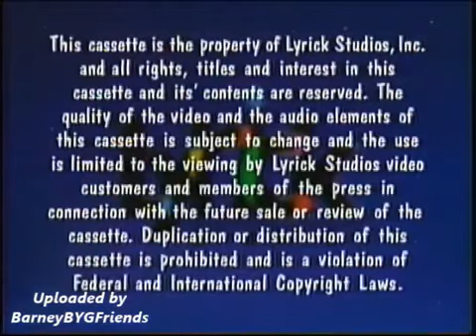More Barney Songs Screener Opening (Like: Sing And Dance (Screener))